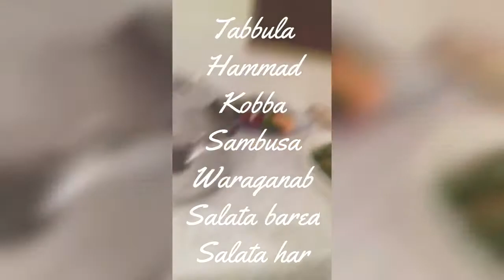😍Catering success 👍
Thanks god im done cooked